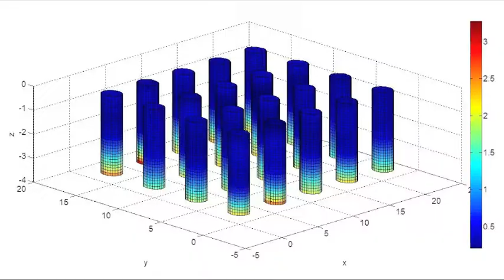Field test of gliding robotic fish: Automated sampling of multiple water columns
Gliding robotic fish "GRACE" is back to Wintergreen Lake, this time with a lot more intelligence. It uses advanced controllers to sample multiple water columns, to obtain the distribution of temperature and harmful algae concentration.